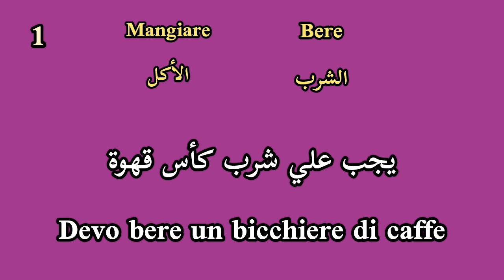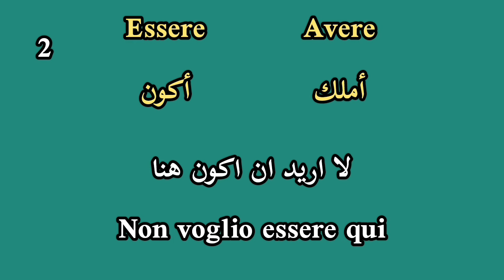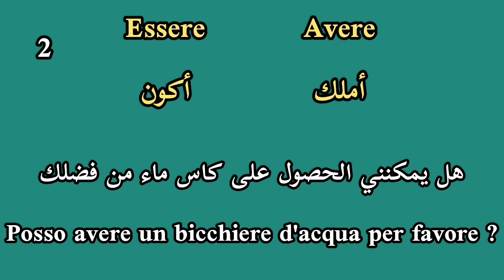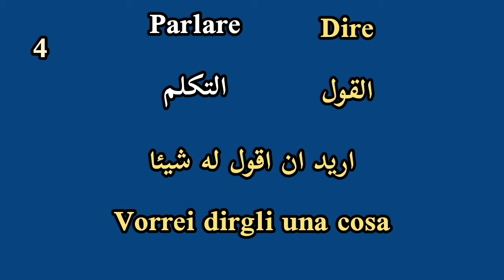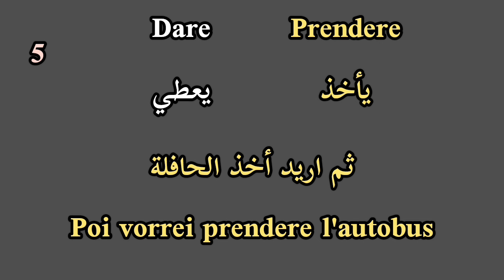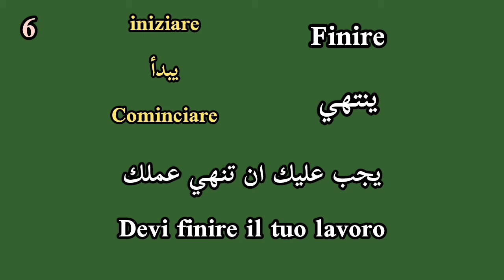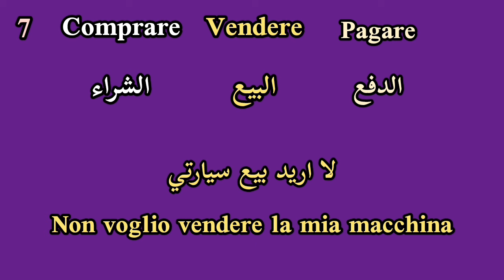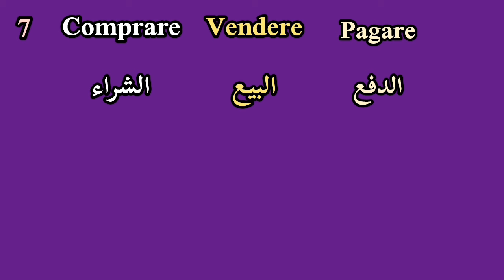تعلم أهم الافعال في اللغة الإيطالية الجزء 1